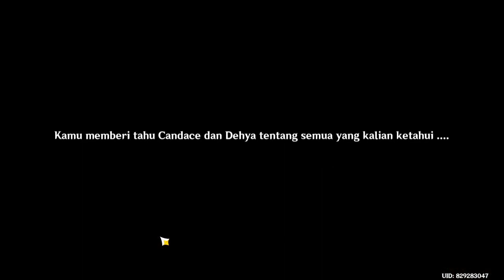Quest Archon Chapter III, Bag IV. (2)